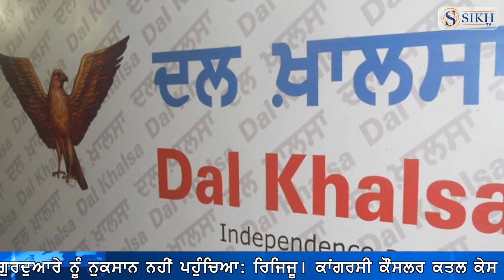Sikh TV Punjabi News Bulletin 04/06/2018